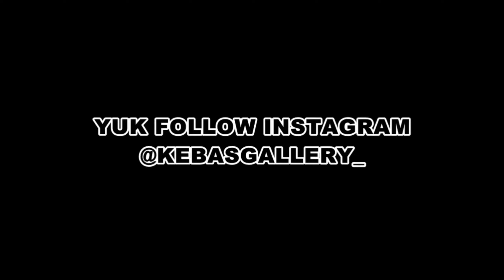KELUARGA BARU STJ DIVISI MERAPI RAYA‼️😍 - Full Jalur One Way Di H-1 Lebaran | Trip STJ 078 "Motra"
Haloo temen-temen semua..

Ini merupakan video terbaru edisi trip H-1 Lebaran 2022 kemarin. Saya berkesempatan untuk pulang ke Klaten Jawa Tengah dengan mencoba Unit yang baru di STJ Divisi 4 Merapi Raya..

Nah kalau begitu langsung saja disimak videonya hingga tuntas yaaaa 🥰

Selamat Menyaksikan

In Frame :

Po Sudiro Tungga Jaya
AE 7363 UP / STJ 078 "Motra"
Legacy SR-2 HD Prime By Laksana Karoseri
Mercedes-Benz OH 1626 NG
R-05 Cileungsi - Yogyakarta (TikTok)
Harga tiket 450.000 (Tarif Tuslah)
Executive Class 30 Seats

Untuk Pemesanan Tiket, Agen STJ Cileungsi : 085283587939

• Video Duet Pelari Madurace HM 015 bertemu dengan HM 090

• Video Moment Jalan Di Potong oleh Truk Tiba-Tiba, Begini Reaksi Mas Bagus XTramz

• Video Mbah Datuk Nyiram Sumber Pakai Air

• Trip Pahala Kencana "Whitebull"

• Trip Rela “Ashoka”
Solo - Purwodadi (Jam Terakhir)

• Damri BIH 002 Royal Class
Banyuwangi - Jakarta

• Trip Santoso The Mestro “Pelukis Malam”
Agkatan Pagi Wonosari - Jogja - Merak (Via Kartasura)

• Trip Safari Dharma Raya (OBL)
Jakarta - Jogja Via Temanggung (Angkatan Pagi)

• Trip Garuda Mas Double Decker
Bojonegoro - Tangerang

• Trip Agra Mas AM 43 “Sincek”
Bogor - Yogyakarta (Via Selatan)

• Trip HM 130 “Arudam” Bersama Driver Muda Lagi Viral, Mas Bagus XTramz